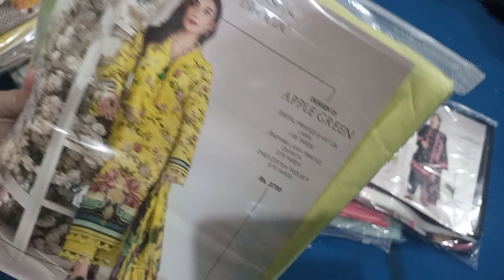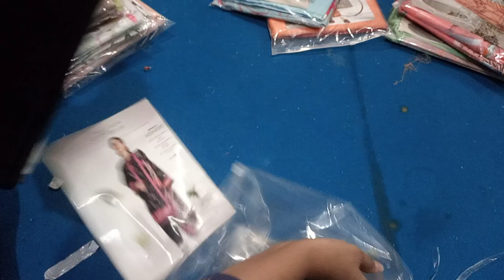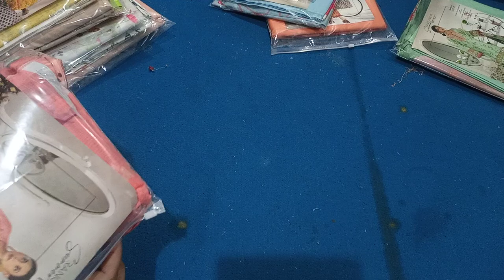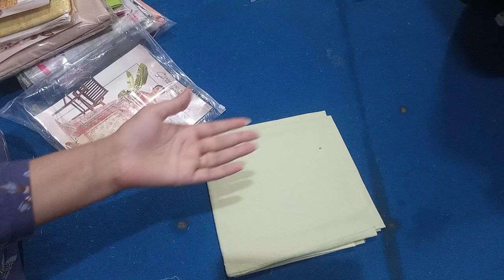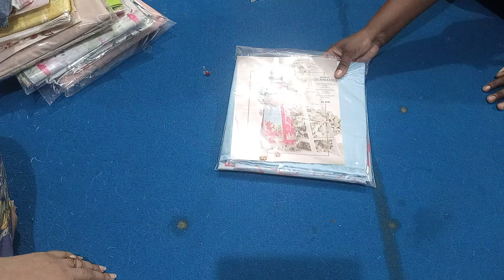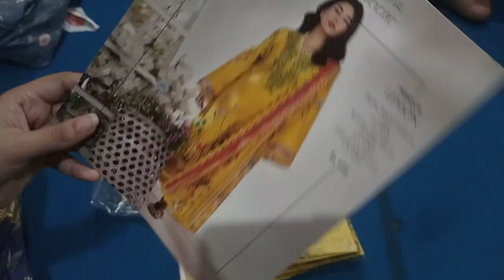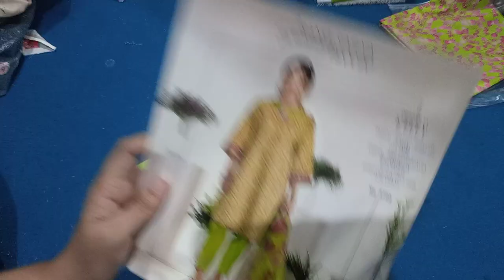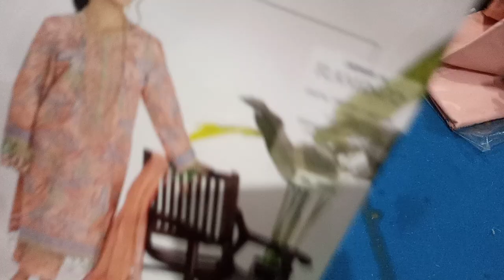Rangrasiya sale |3153007080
Thanks